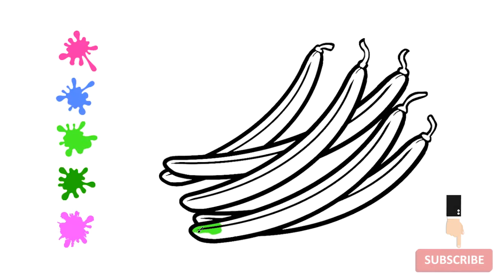French beans Coloring | Vegetable | Kids Book